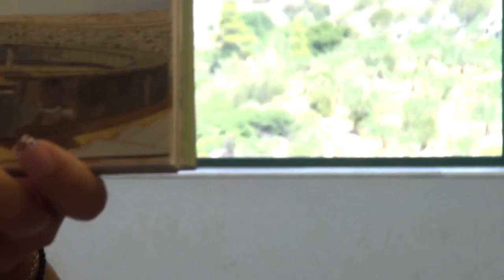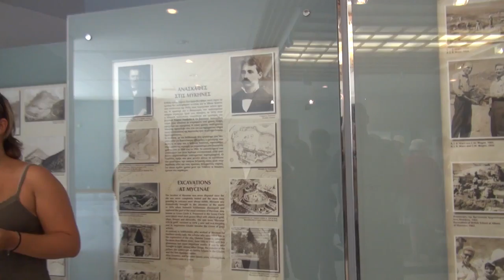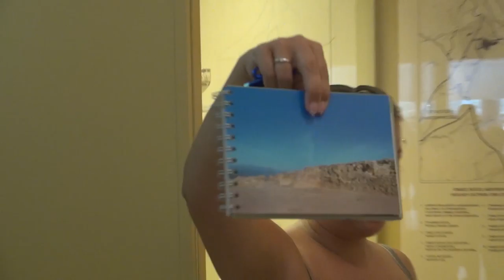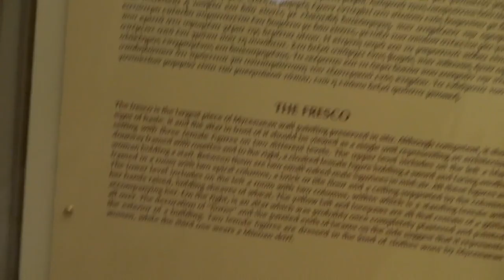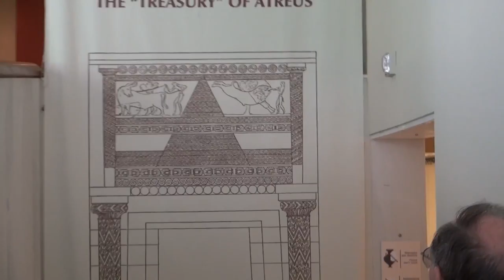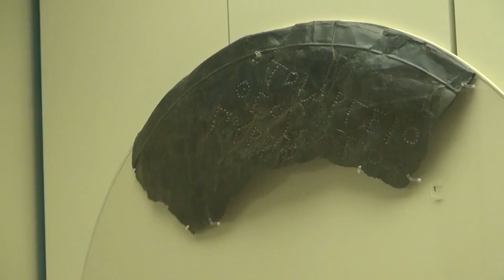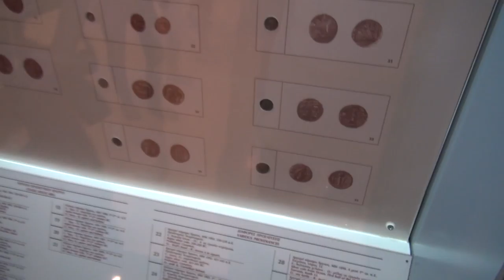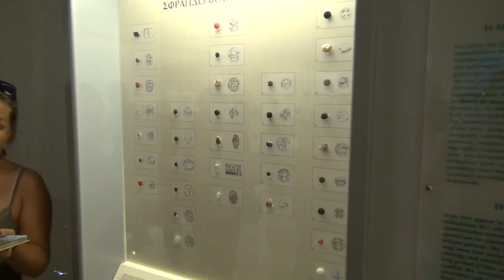Греция: Микены Музей и Крепость (Серия 8)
В 2012 году в июле-августе мы путешествовали по Греции. 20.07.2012 Мы прилетели, а уже 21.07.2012 мы поехали на 7 дневную автобусную экскурсию по Греции. Останавливаясь на ночевку каждый раз в новом отеле. После экскурсии мы остановились в отеле Lesso еще на 2 недели и путешествовали самостоятельно на прокатной машине по Греции. В этой серии Микены Музей и Крепость (Раскопки).